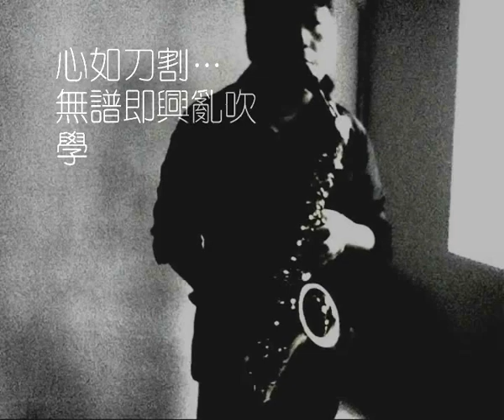心如刀割...學色士風第十個月記錄 (加了伴奏，重新upload)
其實這兩個月完全無進步...因為這期需要放多些時間在工作方面，所以暫時停了上堂。差不多兩個月無正式吹，好彩都無大退步，不過我發現睇譜比之前更慢...大鑊。
忽然記起這隻歌又試下無譜即興咁吹，做一個記錄。都係錄完晌 goldwave 加了 reverb。